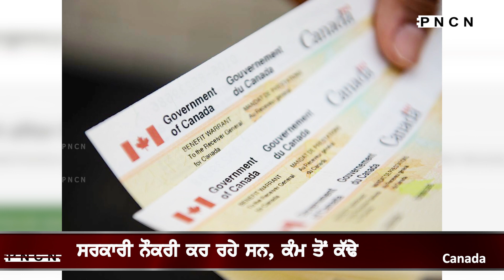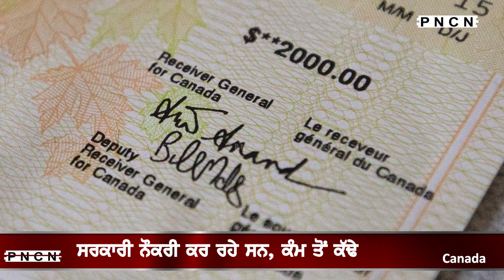Canada: ਜਾਣੋ ਕਿਉਂ ਗਵਾਉਣੀ ਪਈ ਸਰਕਾਰੀ ਨੌਕਰੀ